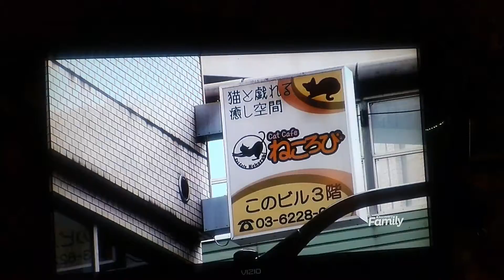Cats 101: Coddled Cats & Jonathon Rosenberg's Tabby's Place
11/21/09 includes sanctuary for cats &  cat cuisine